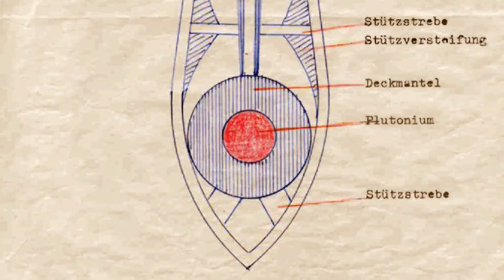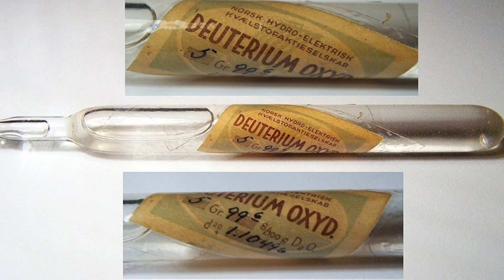True story of Atomic Bomb 🎓 TopX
The true story of the atomic bomb, or the most likely, we all know that the first was that of Trinity, July 16, 1945.
Americans commissioned European scientists the develop the bomb, the scientists had many remorse for creating such weapon but ultimately realized it.
The experiment took place as expected and the Trinity bomb was the first to explode, now America had the atomic bomb
or rather, America has exploded its first and only atomic bomb, well yes, At the explosion of the Trinity bomb, scientists were well aware that there was no more fissile material to produce a second bomb, and that was the only reason they agreed to build it.
Fate soon turned out bad, the Nazis had put in place two nuclear programs, one civilian and one military, they developed a nuclear reactor and the atomic bomb project.
their purpose was to load nuclear warheads on V2, although their program was far more advanced than the American one with nuclear shaped charge weapons
they did not have time to build it, due to sabotage made by Nazi scientists themselves for the remorse to build such evil weapons
The Nazis shortly before losing the war make a strategic move, They loaded an oceanic submarine the U-234 in the direction of Japan with all their most advanced technology, whole jet engine aircraft, missile parts, all the most secret projects including those for the construction of a nuclear bomb.
and in a separate compartment there were also 500 kg of plutonium uranium and heavy water to build two bombs.
On April 30 1945, Germany lost the war Hitler commits suicide in the bunker, with the end of the war it is communicated to all troops to surrender.
to the submarine was given the choice, to continue its mission or to re-emerge and surrender, the submarine on 9 May 1945 re-emerged and surrendered to the Americans who found the fissile material and the heavy water
Well yeah, the bombs of hiroshima and nagasaki were built with fissile material extracted and worked by the Nazis, which material had been dispatched to Japan,
but will come sadly in the form of bombs ending a war with the most brutal extermination of innocent people.

Copyright rights
By Alchemist-hp (talk) (Own work) [FAL], via Wikimedia Commons acqua pesante
By United States Army Air Forces [Public domain], via Wikimedia Commons
By US government DOD and/or DOE photograph [Public domain], via Wikimedia Commons
By Seaman Harry O'Brien (U.S. National Archives / Record Group 38 [1]) [Public domain], via Wikimedia Commons